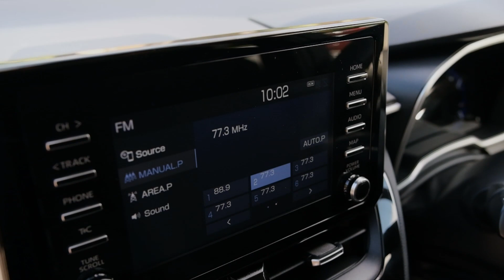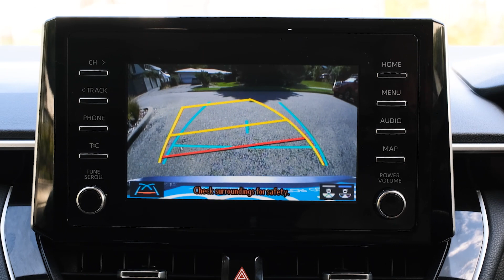2020 Toyota Corolla Wagon Hybrid 'S Touring'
-1.8lt Hybrid Chain Driven Engine
-Automatic Gearbox
-Touring S
-Digital Speedo
-Pre Collision Warning
-Heated Seats
-Heated Steering Wheel
-8 Airbags
-Radar/Adaptive Cruise Control
-Reverse Camera
-FM/AM/BLUETOOTH Stereo
-ABS Brakes
-Climate Control Air-Conditioning
-ISOFIX
-Power Steering
-5 Door
-Adjustable Height Control Drivers Seat
-Electric Handbrake
-Eco Mode
-Power Windows
-Rear Wiper
-Rear Spoiler
-Central Locking with Remote Key